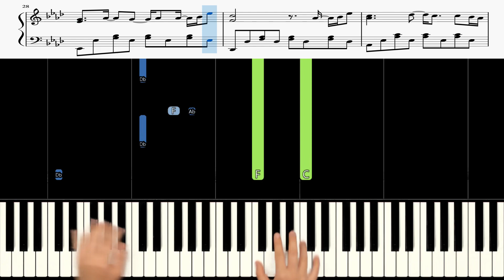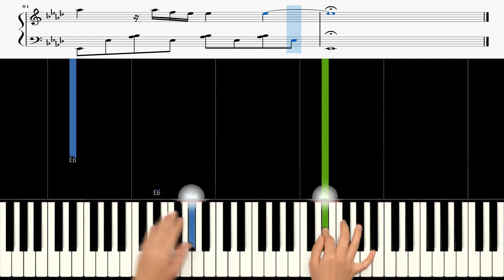RM (BTS) - Wild Flower (들꽃놀이) 🎹《Piano Tutorial》 ⭐⭐⭐⭐⭐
00:00  I N R T O ✔

00:02  Original Speed ✔

04:27  Speed X 0.75 ✔

Keyboard : YAMAHA Montage 88, Nord Electro 5D 73
Audio interface : Focusrite Scarlett 6i6
Speaker : JBL LSR305
Laptop : MacBook Pro